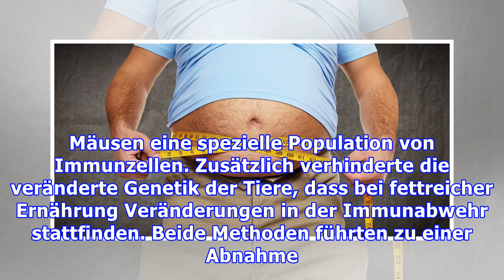Neue Studie: Warum Übergewicht Darmkrebs verursachen kann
Neuen Risikofaktor für Tumorwachstum entschlüsselt In Deutschland ist Darmkrebs die zweithäufigste Tumorerkrankung bei Frauen und die dritthäufigste Tumorerkrankung bei Männern. Vergleicht man die Zahl der Neuerkrankungen in Deutschland mit anderen Ländern, zeigt der internationale Vergleich, dass wir hierzulande eine der Spitzenpositionen einnehmen. Kölner Forscher konnten den Ernährungs- und Leb...